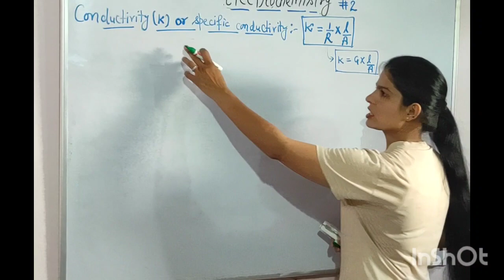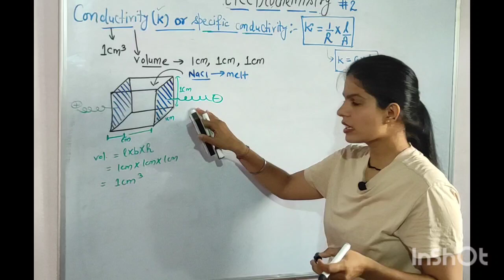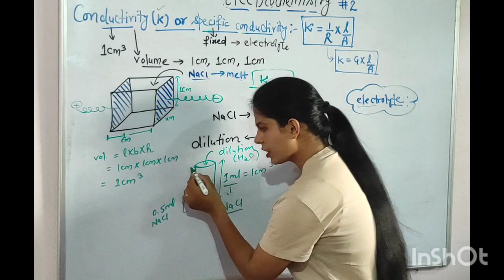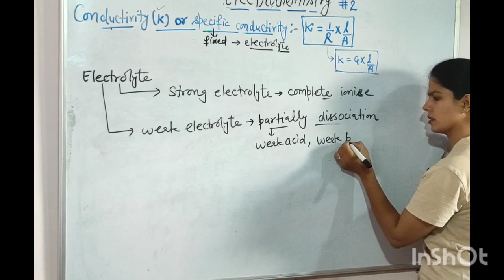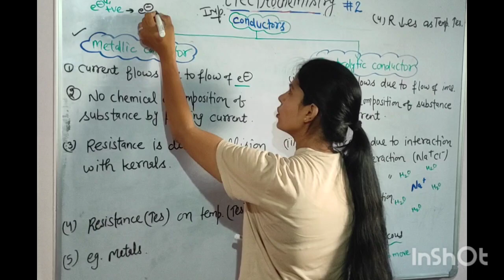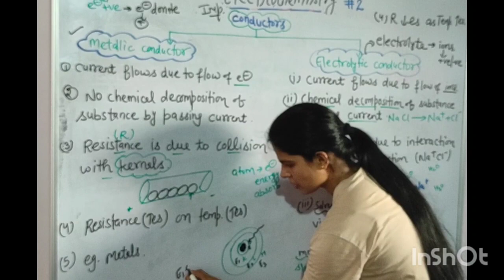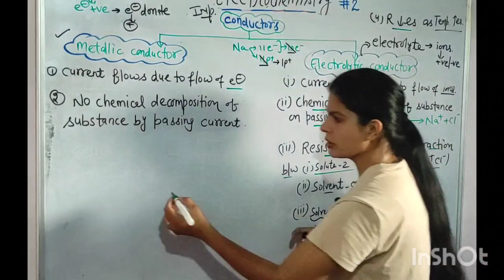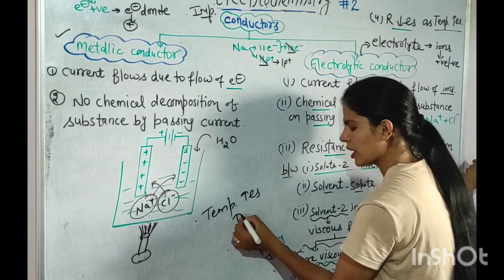Electrochemistry class12th Lac 02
electrochemistry class 12 ncert
Class 12chemistry
electrochemistry physics wallah
electrochemistry one shot class 12
class 12 chemistry electrochemistry
Electrochemistry class 12
unit review
problems
voltaic pile
Claas 12